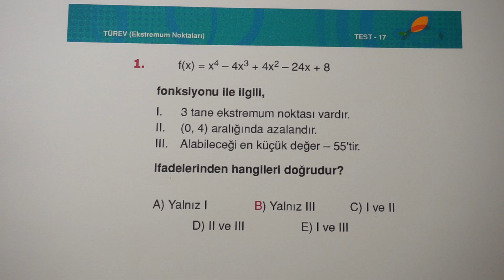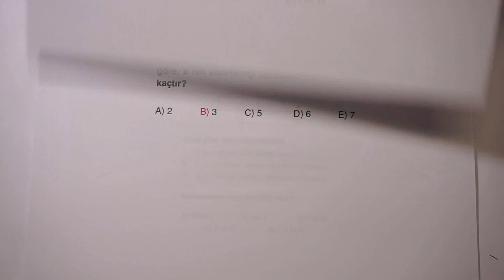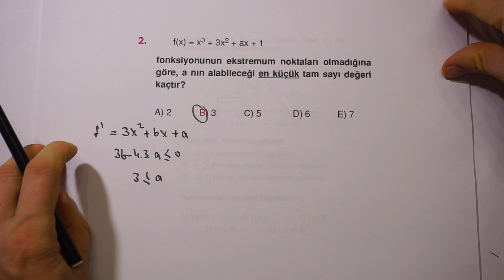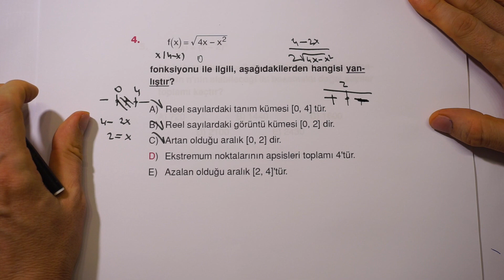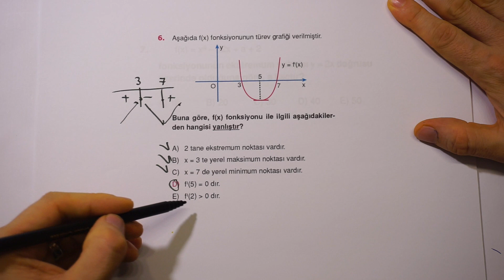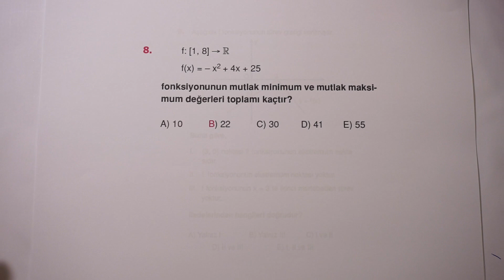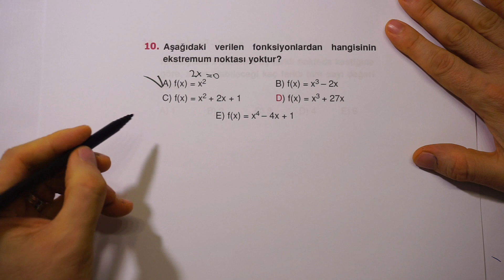endemik türev 17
endemik türev, endemik ayt matematik soru bankası, türev konu anlatım, yks matematik, ayt matematik, 2020 tayfa, 2021 tayfa